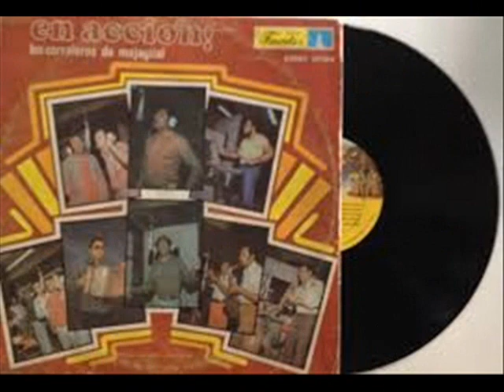CUERPO DE DIOSA - ALFREDO GUTIERREZ CON LOS CORRALEROS DE MAJAGUAL